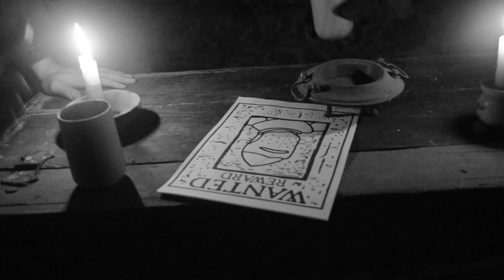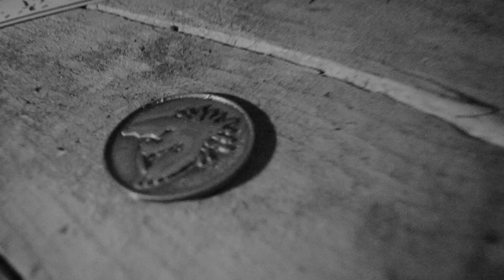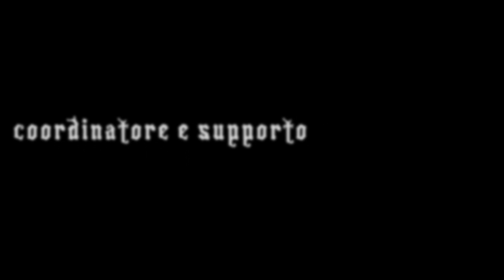Tenzone Barbagianni - In Taberna Quando Sumus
Video realizzato per la Tenzone del Barbagianni.
con:
Romunaldo dello Sguisso
Gemma del Guerriglio
Arturo della Val Colvera
Angelica Neri